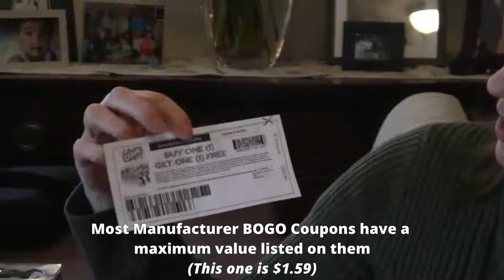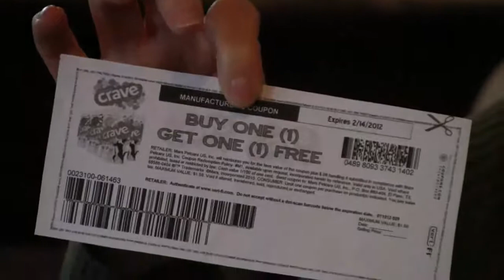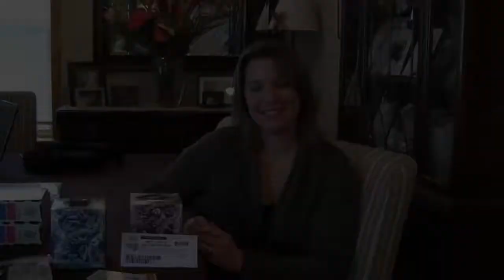BOGO or Buy One Get One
How to get the most out of BOGO deals when you pair buy one get one free with coupons and other sales.